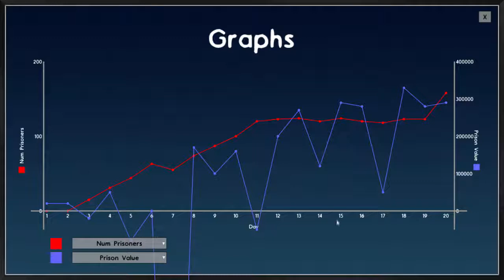Werkplaats bouwen Prison Architect